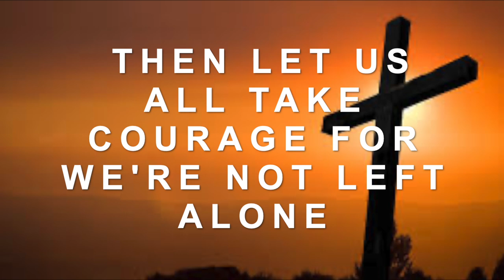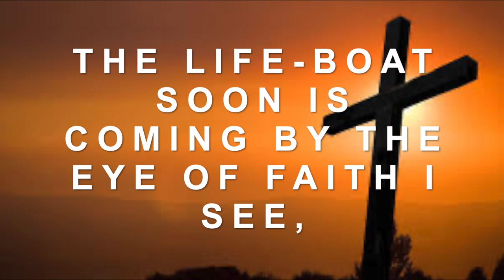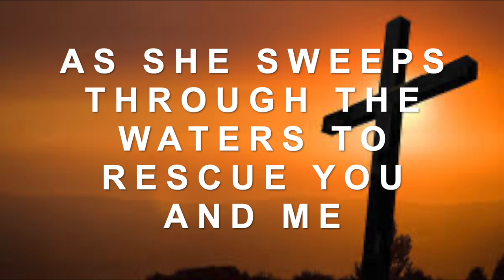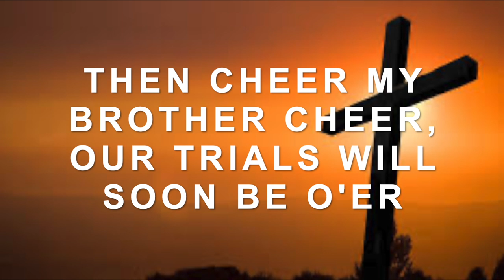The Life-boat lyrics